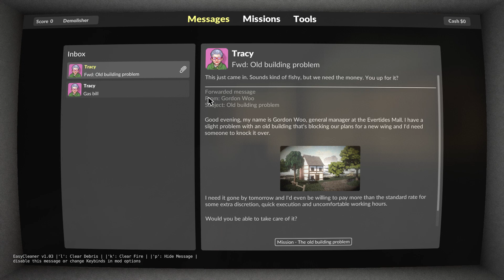Český letsplay ze hry Teardown 1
Ahojte psi a psičky vítám vás u mého letsplaye na hru Teardown

miniatura: malování